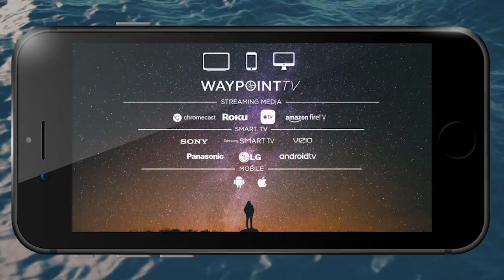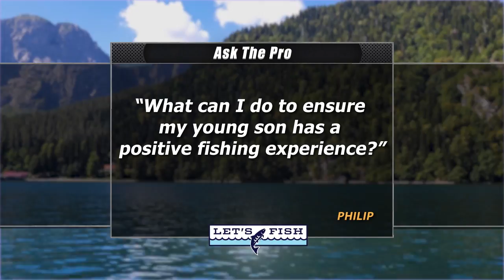MR. CRAPPIE IS AT IT AGAIN! #17-2023 SouthWEST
Join guest host Wally Marshall in East Texas for some great crappie action! Stay up to date on fishing news!